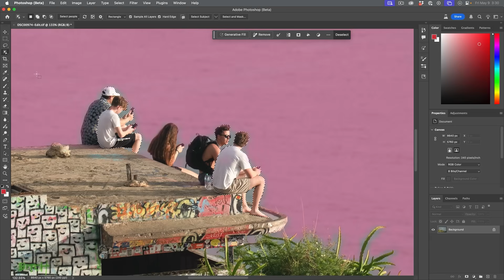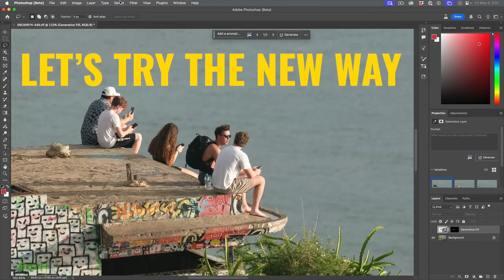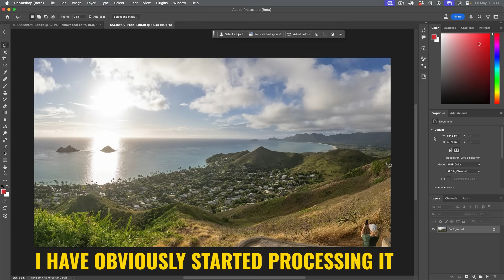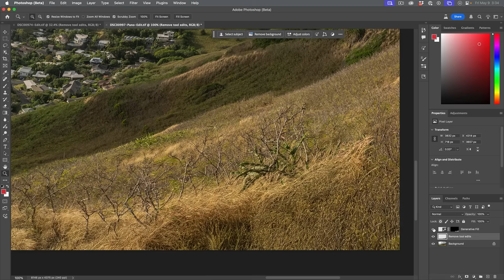New ai feature REMOVES anything in Photoshop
The updated remove tool removes anything from a photo. See how this new photoshop features in Photoshop beta removes anything.